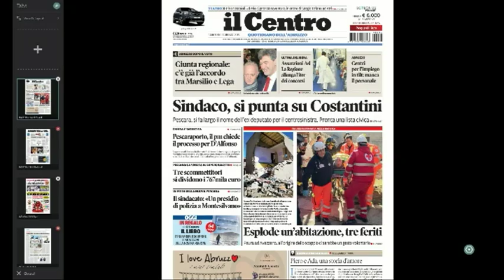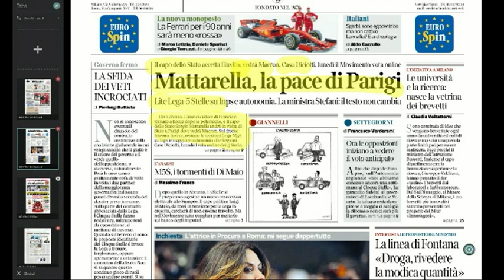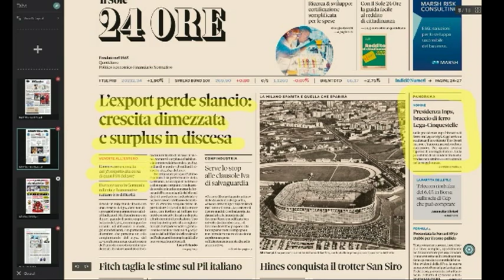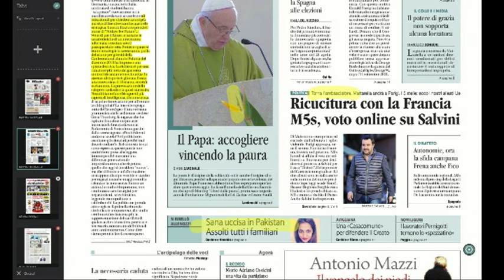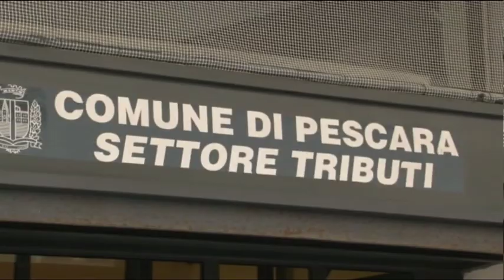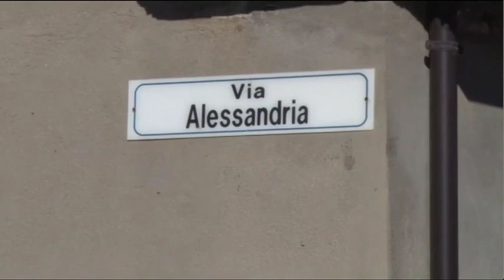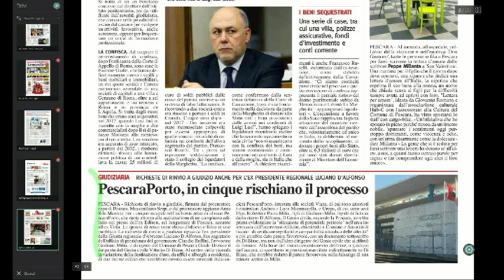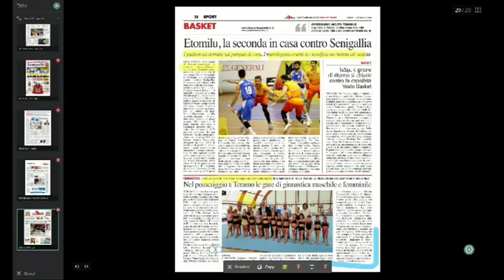Mattino 6 rassegna stampa di sabato 16 febbraio 2019